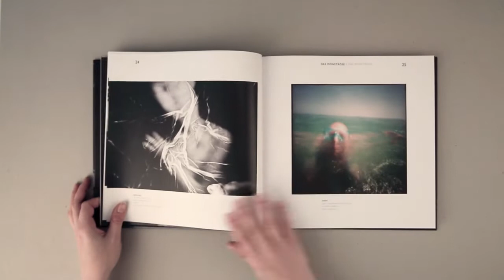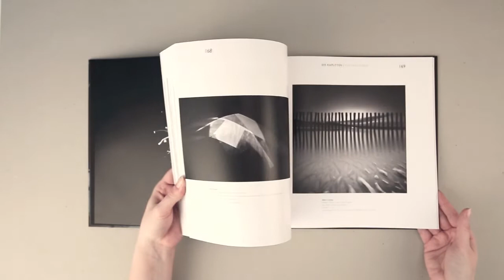OBSCURA - 121 Blicke -- 121 views | Artbookhouse.com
Berlin 2014, 200 Seiten, ill., 28 x 28 cm, gebunden, Deutsch/Englisch

ibt es zeitgenössische Fotografie, die sich mit der ursprünglichen Technik der Lochkamera beschäftigt?

„OBSCURA -- 121 Blicke" zeigt das vielfältige Spektrum der modernen Lochkamera-Fotografie! 11 vorgegebene Begriffe bieten den Hallraum für Assoziationen und Deutungen. Die weltweite Foto-Community war aufgefordert, sich von den Kapitelüberschriften inspirierend zu lassen und ihren subjektiven Blick auf das jeweilige Thema zu offenbaren. Sie sollten eintauchen in eine neue Wirklichkeit und mit den Möglichkeiten der Lochkamera spielen und experimentieren. Aus über 3000 Einreichungen hat eine internationale Jury die stärksten 121 Fotografien ausgesucht. So ist ein außergewöhnlicher Bildband entstanden, der viele kleine persönliche Geschichten erzählt.

Does contemporary photography deal with the original technique of the "pinhole camera"?

"OBSCURA -- 121 views" reflects the diverse spectrum of modern pinhole photography! 11 poetically named chapters serve as an echo chamber for associations and interpretations. Photographers from the worldwide photo community were invited to use the chapters' headlines as inspiration for contributing their very subjective views on each topic, to experiment with the possibilities of the pinhole camera to create a different kind of reality. An international jury picked out the best photographs from more than 3.000 submissions. Out of these photographs, an extraordinary photo book was created, telling many small but very personal visual stories.

"Mila Haegele, Larissa Honsek, Fine Nitschke, Eli Unverricht, Nadine Reifenstahl (Ed.)